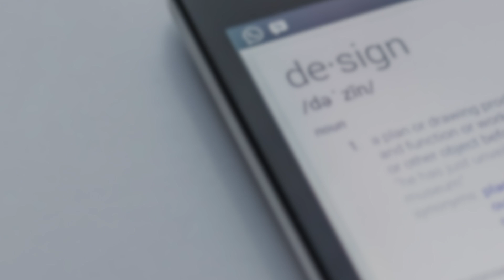SHAPL Design Contest SMS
This video is about Contest sms